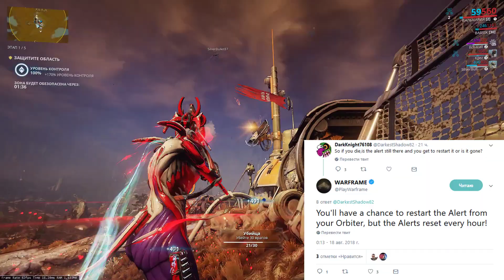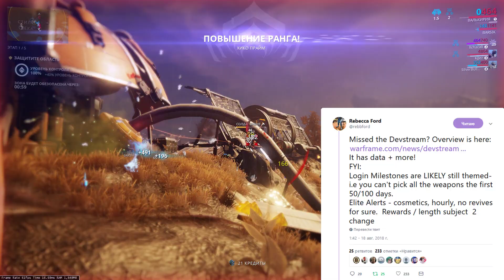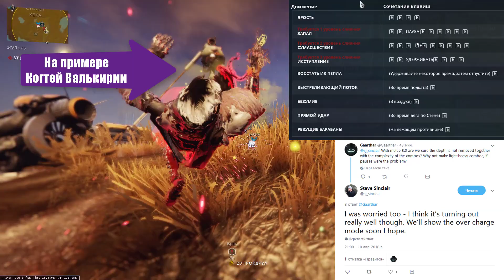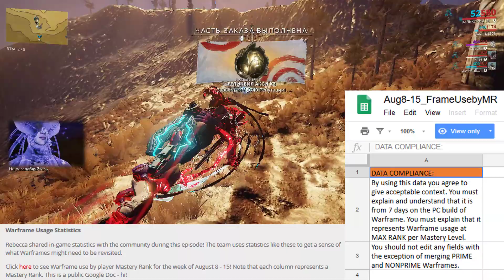Warframe | Новости 📣 | Подробнее об ЭЛИТНЫХ тревогах, ЛОГИНЕ 3.0 и СТАТИСТИКЕ 📈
А также немного ФреймФайтера и Эмбер!